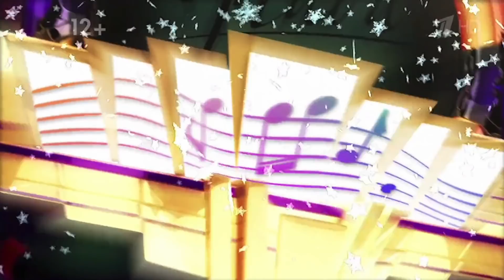Зара в шоу "Угадай мелодию" / Zara in the program "Guess the melody"(@1tv , 3.01.2022)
Премьера песни! ZARA feat. Sivan Perwer - Welatê min

Программа «Угадай мелодию» отмечает свое 30-летие!

В студии – участники шоу «Фабрика звезд», которое в этом году тоже отмечает юбилей – 20 лет! Вместе с Валдисом Пельшем мелодии угадывают Виктория Дайнеко, Юлия Савичева, Доминик Джокер, Ирина Дубцова, Зара и Марк Тишман.